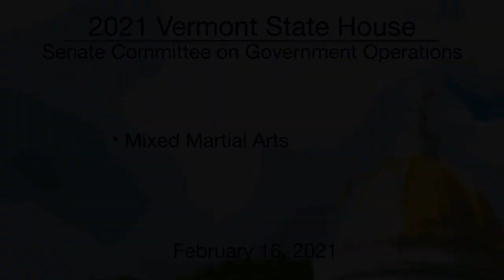Vermont State House - Mixed Martial Arts 2/16/2021